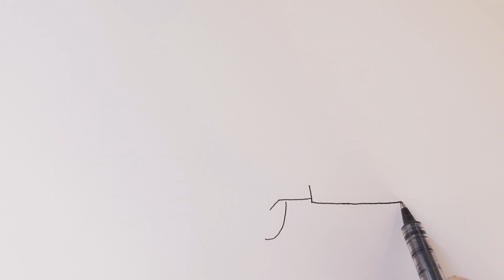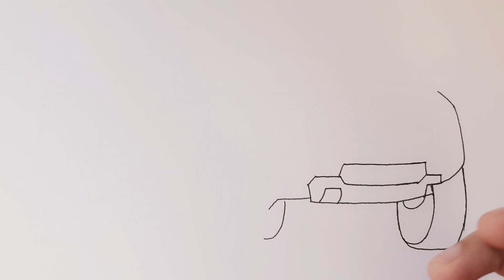FORD RAPTOR - How To Draw Ford Raptor Pickup Easy Step By Step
How to draw a ford raptor step by step, learn drawing in this video tutorial, you can pause the video at every step to follow the steps of drawing carefully.